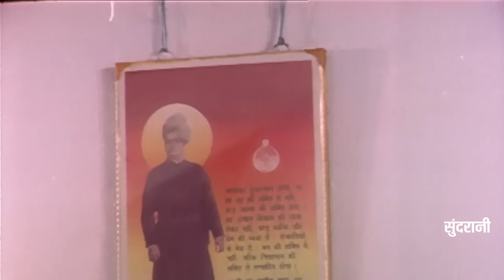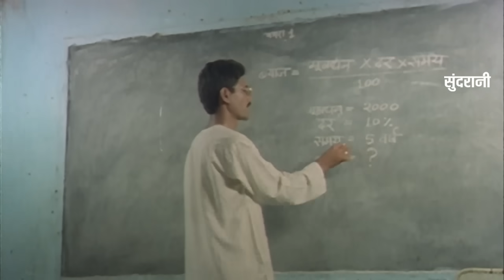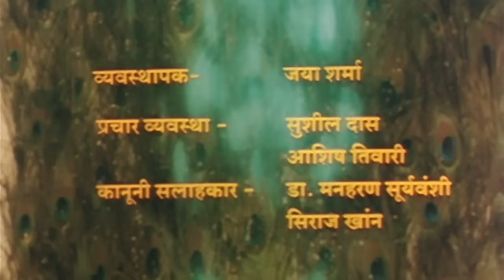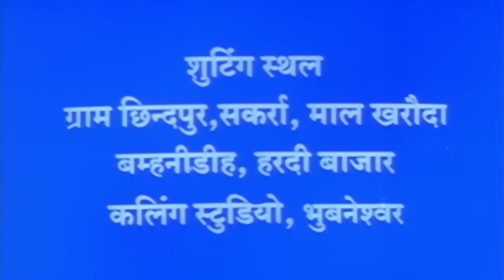मोंगरा - Mongra || सुपरहिट छत्तीसगढ़ी फिल्म || CG Film - Full Movie - 2019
मोंगरा - Mongra || सुपरहिट छत्तीसगढ़ी फिल्म || CG Film - Full Movie - 2019 || Lakhi Sundrani - 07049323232

Movie : मोंगरा - Mongra
Artist : Devshree, Ajay Thakur, Sharda, Sanjay, Nagesh, Pratap, Jagatram, Jitendra,
Lyrics : Lakhan Padariya, Shiv Diwakar, Ramnath Sahu,
Camera : Rabin Adhikari, Babla
Singer : Mamta Sahu, Pushpa Diwakar, Lakhan, Ramnath, Ratnakar
Choreographer : Shailja Thakur
Editor : Ashok Verma
Makup : Prafull Naskar, Jivan Krishna
Producer : Santosh Kurre - Bhabhnidih
Co.producer : Dr. Ravi Sharaf, Suraj Bhan, Mohan khute, Shobhit Ram, Mukesh Swarnakar, Kranti Sharma
Director : Kranti Sharma
Youtuber : Prahalad Nishad
Language: Chhattisgarhi
Genre : Regional
Presented By - Lakhi Sundrani